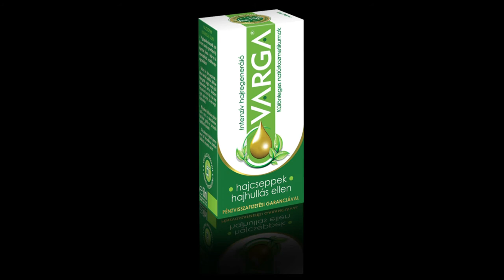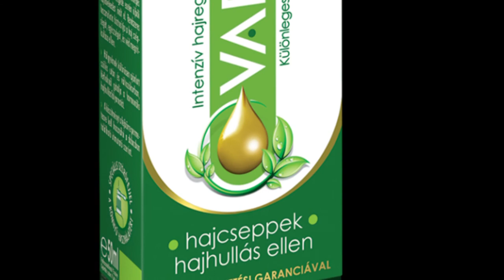VARGA europe - Die Varga Haartropfen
Schnell. Effektiv. Pflanzlich.

Haarausfall? Geheimratsecken?

Die Varga Haartropfen: rein pflanzlich. Keine hormonellen Zusätze. Einmalige Erfolgsquoten.

Pflanzliche Lösung gegen Haarausfall und Ausdünnung des Haars.

- 19 rein pflanzliche konzentrierte Extrakte

- In der Regel wird der übermäßige Haarausfall innerhlab weniger Wochen reduziert bis eliminiert

- In der Anwesentheit von vitablen Haarfollikeln kann das
Nachwachsen der Haare bereits nach wenigen Anwendungen
beginnen

- Die regelmäßige Anwendung schützt vor schütterem Haar.

- Speziell empfohlen für Frauen nach Entbindung und in der
Menopause. ,

- Für Männer: Bei kontinuirlichem Kalwerden, bei Fortschreiten
der Geheimratsecken, bei Haarausfall bedingt durch hormonelle
Störung.